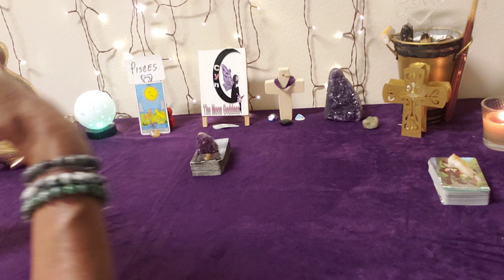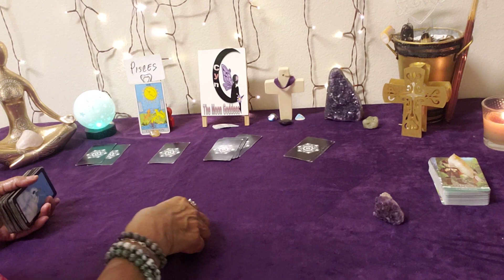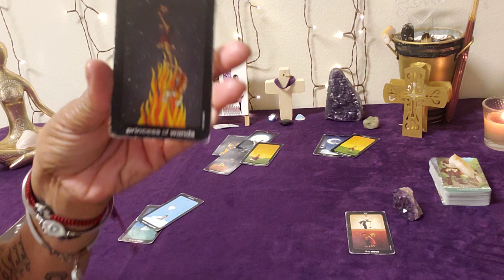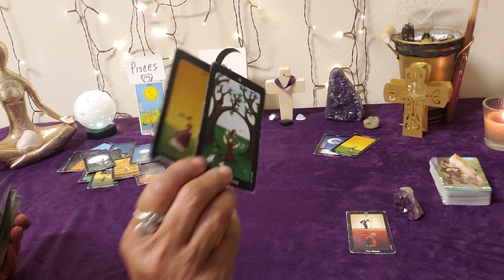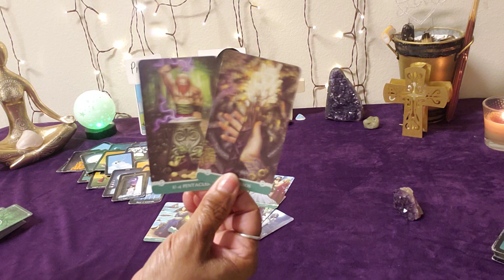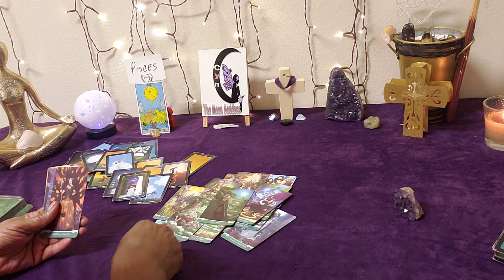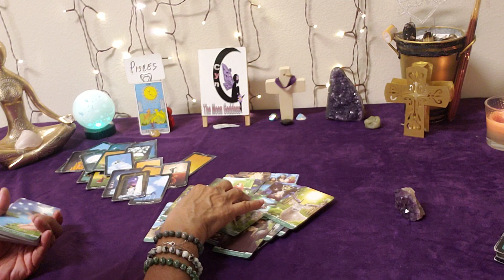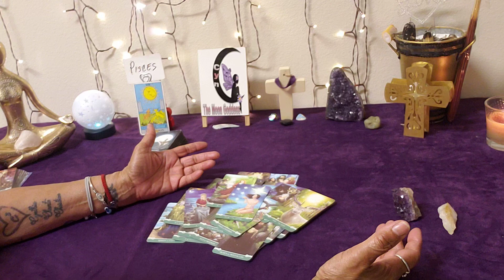Pisces ♓ April 2023 Welcome to the new 🎆